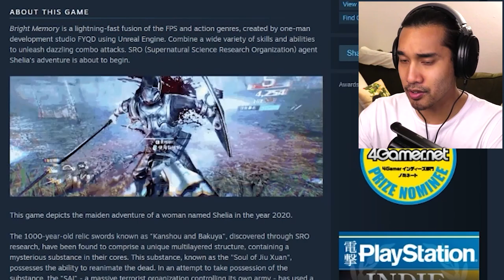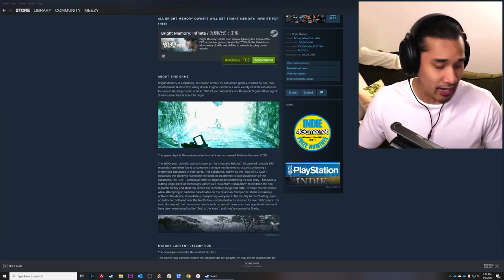THIS GAME... IS REALLY REALLY GOOD | Bright Memory: Early Access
Let's grab the intensity from Doom; the HUD elements from Destiny, and the button-mashing combos from Ninja Gaiden... then MASH them all together. You would get Bright Memory. For a game that was created by one person only, it's AMAZING - I'm not really sure what counts as "one person," but if it was truly one person who was behind this... again, PHENOMENAL. Off the bat, the graphics are stunning and the main character is WAIFU - yep, I said it. The developer puts your right into the mix and it is intense, but it's not difficult. The only thing I could ask for is for it to have a little more, especially with the $9.99 price tag on STEAM; however, once you purchase the early access, you get the full game FREE when it's released. Go DOWNLOAD THIS NOT ON STEAM!

I'll be playing this again... and again... and again... just to see if there are any updates to the costume... jk.

LOVE,
MZY